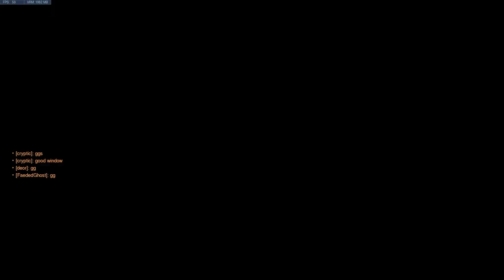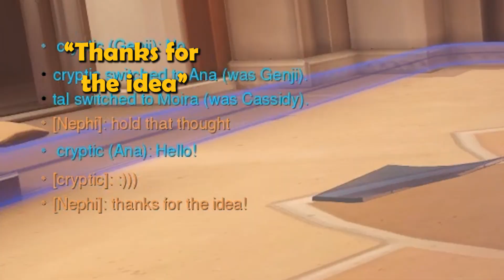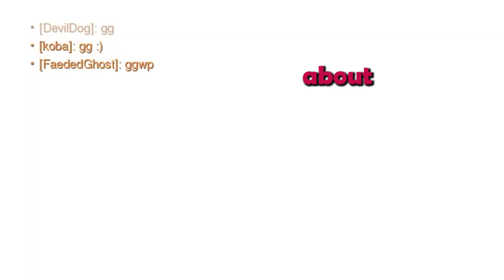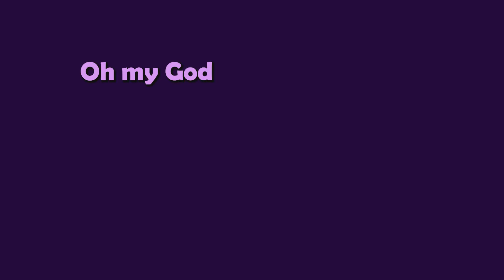THE FAE BRIGADE | Snoverwatch #2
UHHHHHHH yeah it's been a year since the last video OOPS

This is an Overwatch 1 game Snoodle Gang played in 2022 where things got... a little chaotic... ENJOY!!!